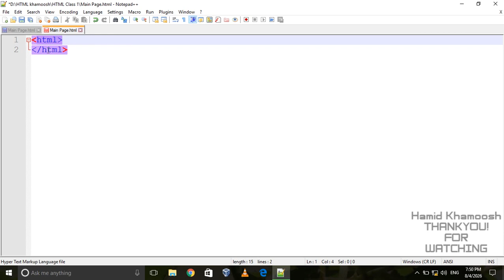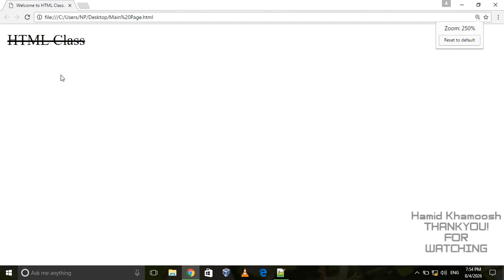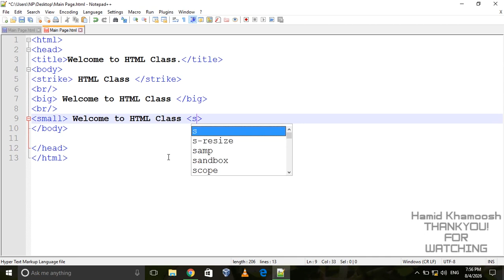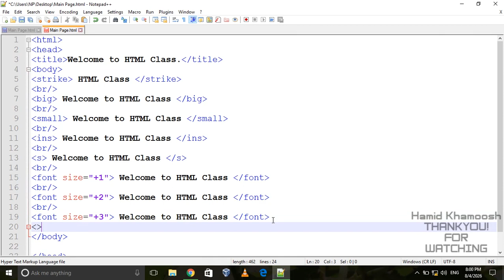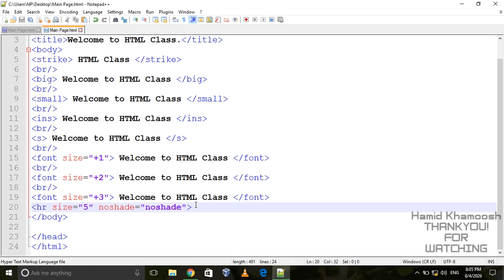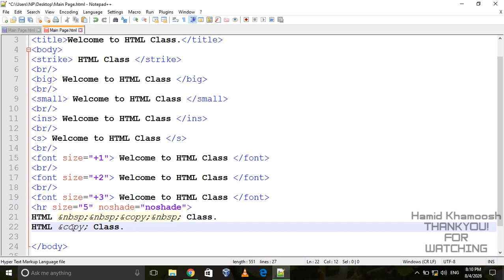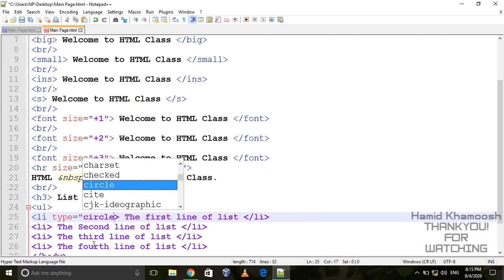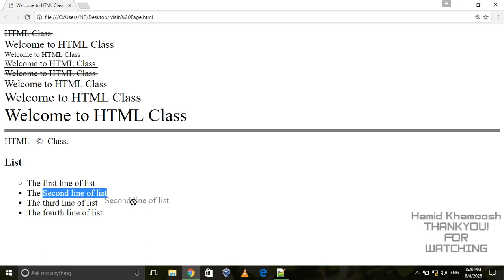10 Day HTML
Ek Samay Mein Toh Tere Dil Se Juda tha